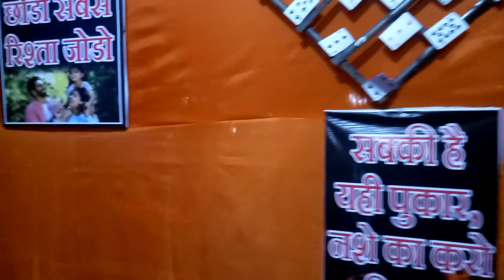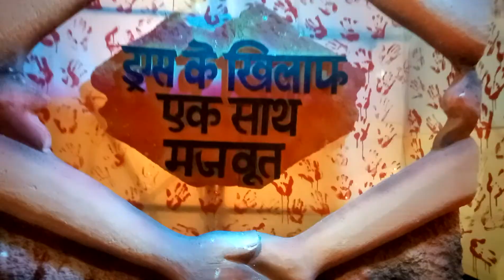Bhilai Lal Medan Durga Pandal / bhilai Durga Pandal लाल मैदान दुर्गा पंडाल भिलाई पावर हाउस/Prem Jack